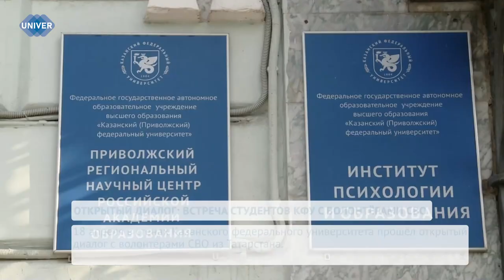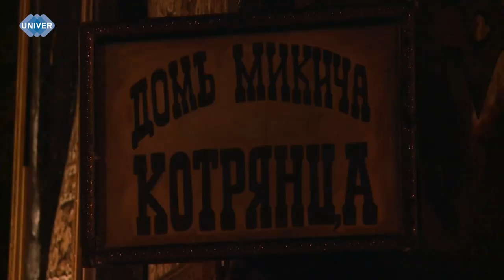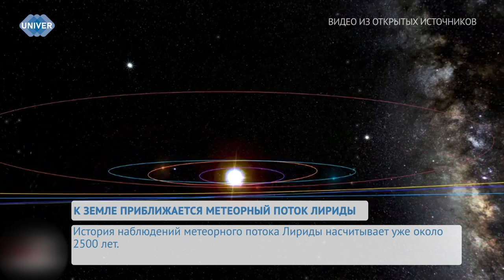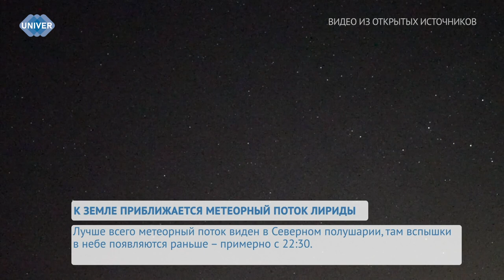UNIVERНОВОСТИ от 18.04.2024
Казанский федеральный университет объединяет волонтёров всех регионов России, желающих помогать различным категориям нуждающихся. На сегодняшний день силами студентов и преподавателей были отправлены десятки гуманитарных грузов. Сегодня, 18 апреля, в Институте психологии и образования прошло мероприятие с волонтёрами специальной военной операции и волонтёрами благотворительного фонда «Светлый Путь», которые доставляют гуманитарную помощь жителям Донецкой Народной Республики и Луганской Народной Республики.

С гастролями в столицу республики приехал нашумевший мистический пермский театр «У Моста». Репертуар его обширен. О том, какие постановки смогли посетить казанцы и почему театр производит такой фурор в России и за рубежом, расскажем прямо сейчас.

Время крупных звездопадов всегда известно заранее, ведь Земля, вращаясь вокруг Солнца, каждый год проходит через одни и те же области метеорных роев от разных комет. Всё это происходит в одну и ту же пору. Поэтому звездопады легко предсказать, но не во всех случаях они одинаковы по интенсивности и не всегда хорошо видны. Совсем скоро жители Казани смогут наблюдать одно из самых ярких астрономических событий этого месяца – метеорный поток Лириды. Когда его можно будет увидеть в Татарстане и как часто он нас радует своим появлением, узнаете в следующем сюжете.